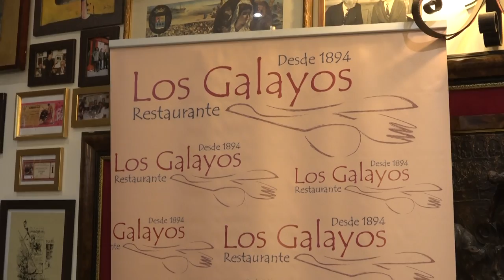Mes del Rabo de Toro en Madrid, del 1 al 31 de mayo 2019